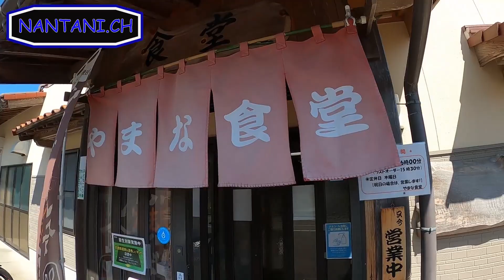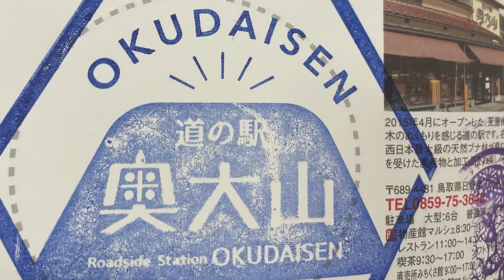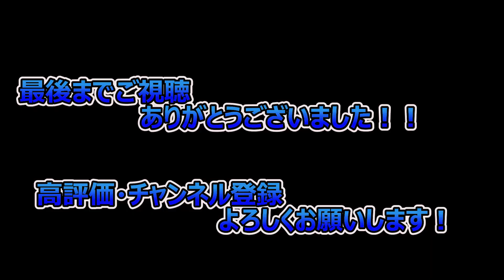【モトブログ・名峰大山】春を目指して大山へ行くも到着した時には…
今回は鳥取県は大山へツーリングへ行きました！

目次

参加車両　HONDA　CB1300SB 　　　  ナンタニ
　　　　　HONDA　CB1300SB 　　　  カズさん

使用インカム　SENA　50S

動画素材・効果素材　『動画素材サイト「えふすと f-stock」』

使用されてないものも含まれます。